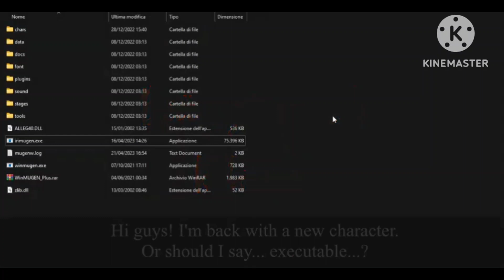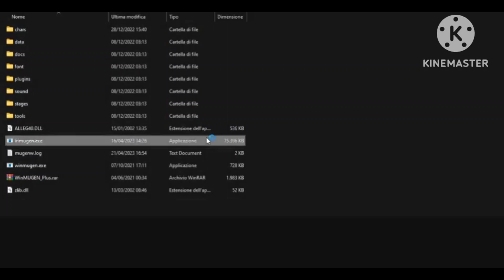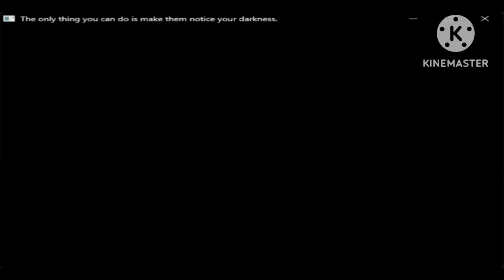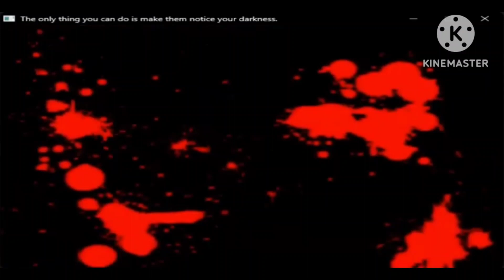ANGRY GERMAN KID MUGEN BEÄNGSTIGEND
LEOPOLD SLIKK VOICE NONE